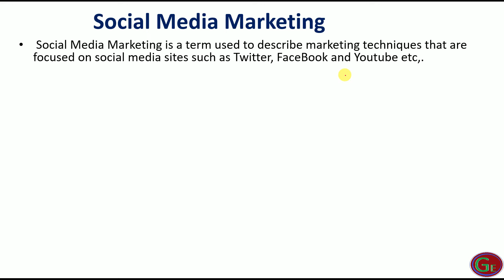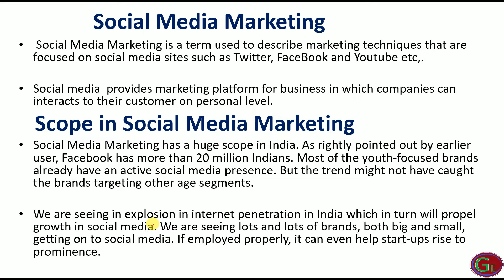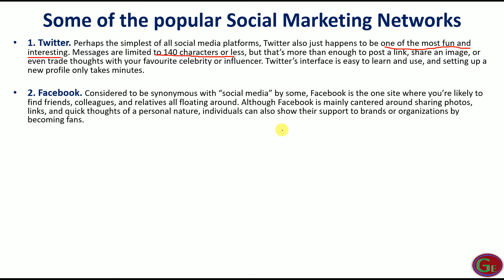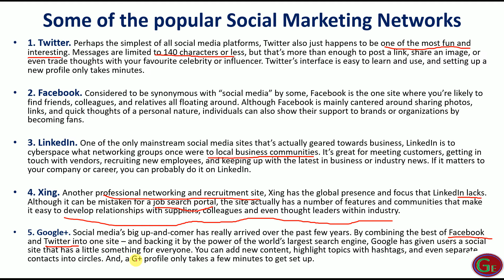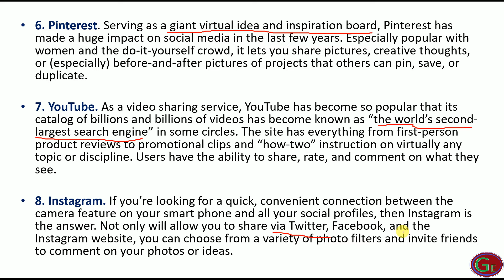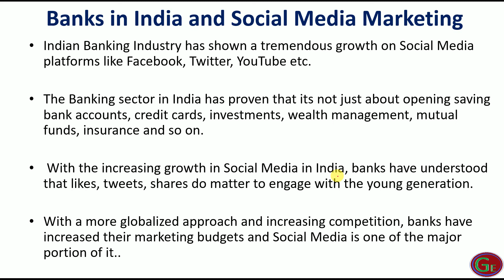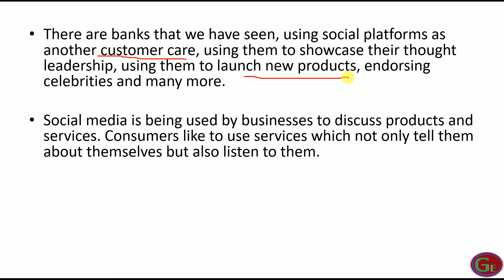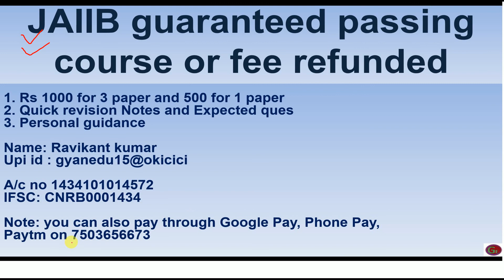Social Media Marketing | PPB | Mod-D | unit -37I JAIIB | DB&F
This video lecture cover Unit -37 of Principle and Practice of banking of JAIIB  and Diploma in banking and Finance.